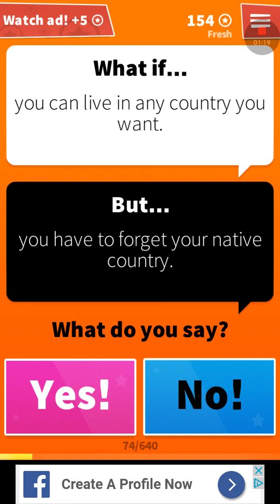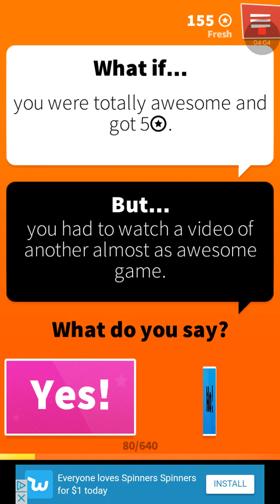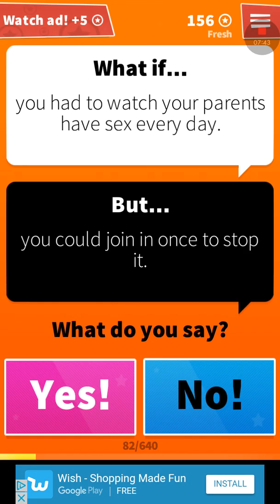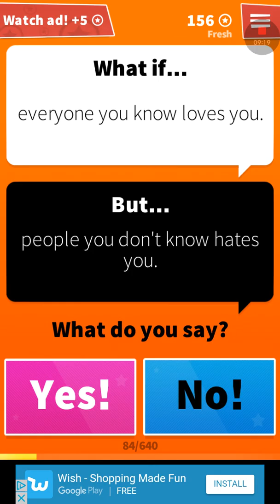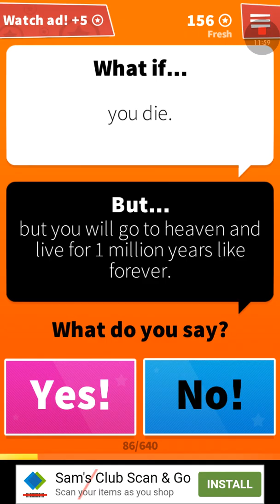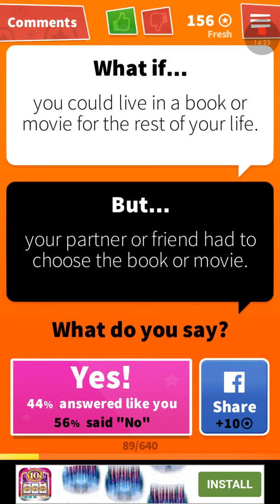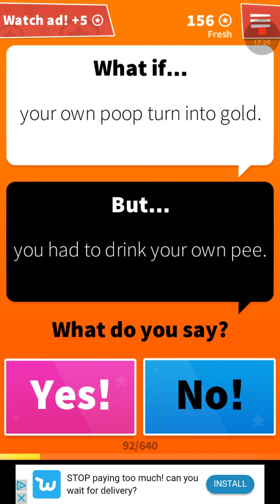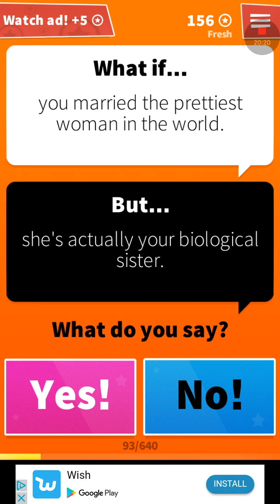What if With Friends